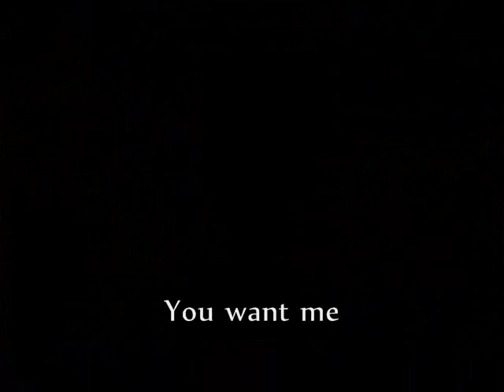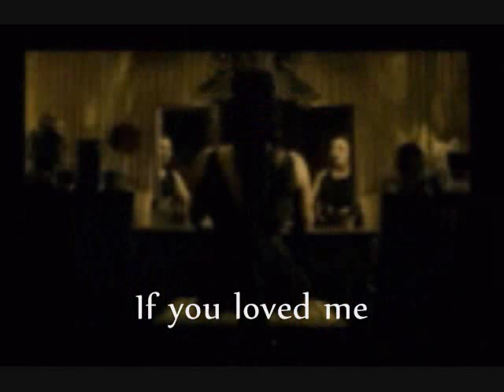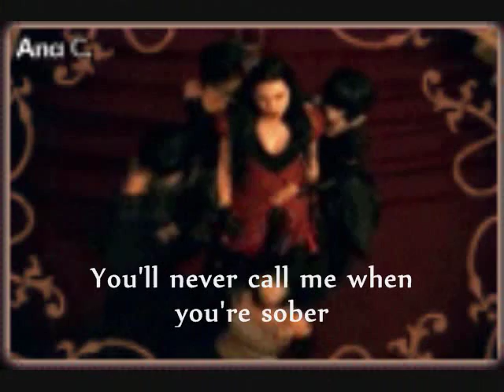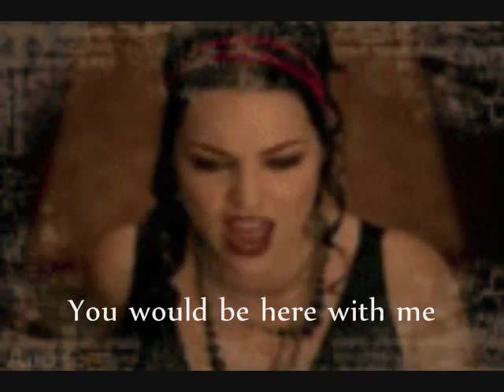Evanescence - Call Me When You're Sober - lyrics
Lyric video to the song Call Me When You're Sober by Evanescence, sung by the fabulous Amy Lee. I included pictures and music video clips to create a mock official music video. Hope you like it!